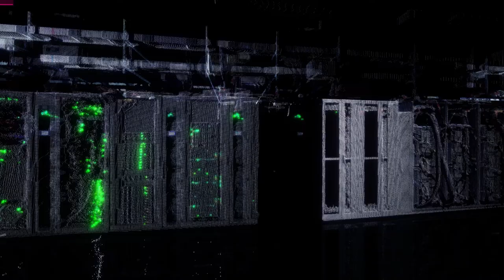ooze - point clouds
"ooze"
real-time rendered point clouds in WebGL plus interfacing to algae sensor data.
3D scans of a supercomputing centre and a forest.

Theresa SCHUBERT and Ivan TARANIN
2021

Between observation, meditation, material experimentation and playful action, the audiovisual installation ooze [ὕλη] offers an algae-altered narration about aspects of our world by investigating visual metaphors of network dynamics modulated in realtime through interaction with a living biological sculpture and the larger world. ooze suggests an aesthetic and conceptual relation by interlinking the forest as a hyperorganism with a serverfarm as a metaphor for the underlying networks of our digital and carbon lifes.
Commissioned by Laboratoria Art & Science Foundation and Kaspersky